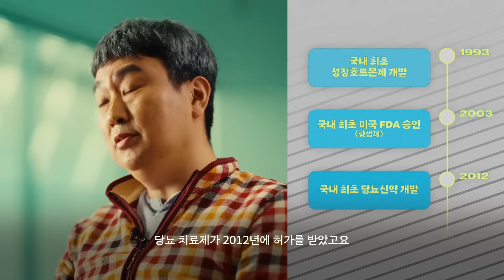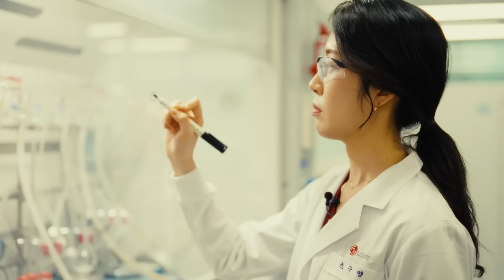신약의 탄생, 불가능에 도전하는 이유 | LG 다큐멘터리 TIME | BIO 편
LG ABC 다큐멘터리 | TIME
: 우리의 시간을 바꿀 LG의 AI, Bio, Clean Tech 3부작 다큐멘터리

'ABC'는 LG의 인공지능(AI), 바이오(Bio), 클린테크(Clean Tech)를 의미합니다.
LG는 고객가치를 혁신하고 새로운 경험을 전하기 위한 미래성장동력으로 ABC 분야를 적극 육성하고 경쟁력을 강화해 나가고 있습니다

하나의 신약을 개발하기 위해선
수천, 수조원의 비용이 듭니다.
또한 우리는 기꺼이 15년의 세월을 투자하죠.

신약을 개발하는 과정에서 길을 잃기도 하며
때로는 포기를 고민하기도 합니다.

이런 숱한 어려움을 이겨낸 끝에
LG화학은 2003년 국내 최초 첫 FDA 승인의 쾌거를 이뤄내고,
2012년 국내 최초로 당뇨치료제 출시했으며
2022년 미국 진출의 발판 아베오 인수까지 완료했습니다.

그 시간 속에 존재했던
LG화학 신약 연구원의 이야기입니다.

00:00 [TIME] 신약, 단 한 번의 성공을 위한 15년의 기다림
01:12 신약을 개발하기 위해 얼마나 많은 시간이 필요할까?
01:51 마치 등산과 같은 신약 개발 과정
03:42 신약을 개발하는 과정 중 어려운 점
04:25 신약 연구원들이 포기하지 않고 끊임없이 도전하는 이유
05:19 실패 속에서 성공을 발견하는 신약 연구원
06:07 그 시절 LG화학의 발자취
06:55 LG화학의 도전은 앞으로도 계속될 것입니다

*나레이터 : 작가 김겨울 (Youtube 겨울서점)